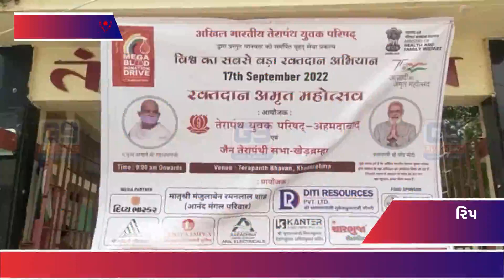Mega Blood Donation | વડાપ્રધાનના જન્મદિવસ નિમિત્તે ખેડબ્રહ્મા ખાતે મેગા બ્લડ ડોનેશનનું આયોજન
અખિલ ભારતીય તેરાપંથ યુવક પરિષદ દ્વારા આજે દેશભરમાં વડાપ્રધાન નરેન્દ્ર મોદીના 72 માં જન્મદિવસ નિમિત્તે મેઘા બ્લડ ડોનેશનનું આયોજન કર્યું